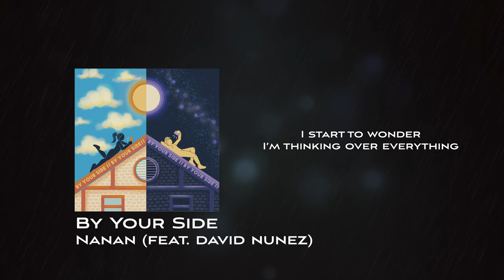Nanan (Feat. David Nunez) - By Your Side (Lyric Video)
Music and lyrics: Nanan Indra-Payoong
Music and lyrics: David Nunez
Producer: Nanan Indra-Payoong
Vocals: David Nunez
Backing Vocals: Nanan Indra-Payoong
Guitar: Nanan Indra-Payoong
Keys: Yujin Kim
Drums: Siwakorn Kosiyarug
Bass: Kristian Witanto
Engineer: Manica
Mix & Mastering: Pinpin
Artwork Director: Gloy Nandhabiwat

Lyrics:

Baby I don’t know
Seasons never change til’ you’re here
Searching photographs and nothing is clear
I start to wonder
I’m thinking over everything
But maybe I’m just wasting time
To try and fix the situation at hand
Don’t wanna lie by saying you’re just a friend
But when I look at you I pretend
I just wanna say I’d be your guy
Your side
I couldn’t help myself to lose
Being the only one for you
By your side
Your side
Summer seems to be
Weighing on my mind
But are you remembering
Because I’m not ready to miss you
But if you care enough
Do you care enough
Your side
By your side
Your side
Your side
By your side
Your side
So all i need to know
Can we be together